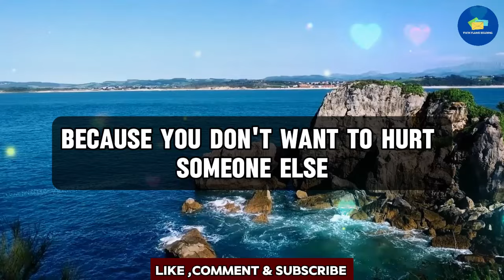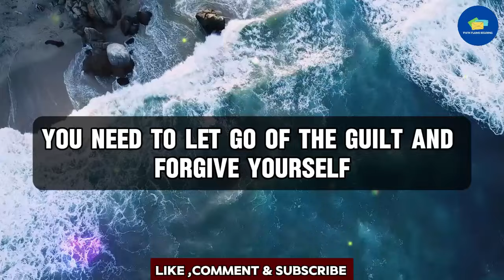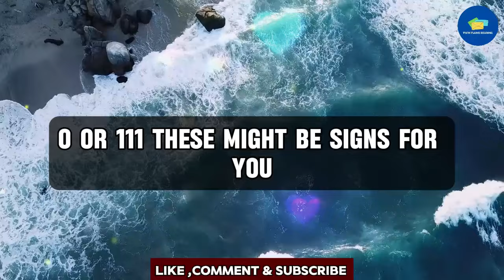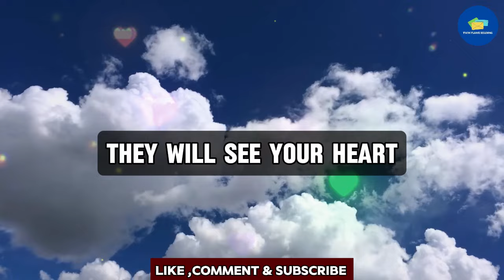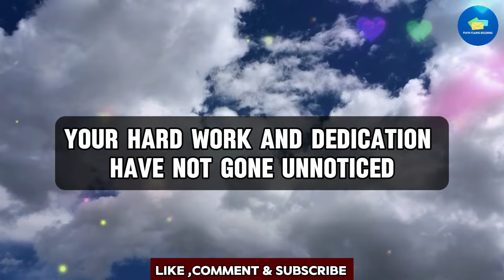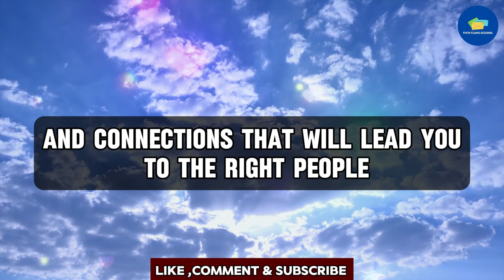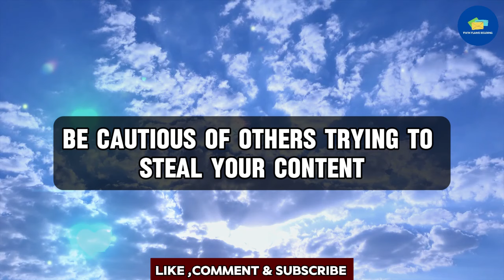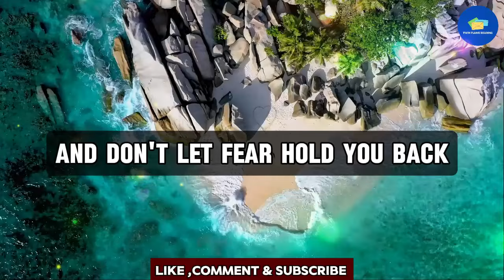😱Shocking!!! 💔😭It's Your Only Chance To Know Why You Were Rejected 💌 finance message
RELATED QUERIES 👇
twin flame reading,
online tarot,
divine feminine,
twin flame,